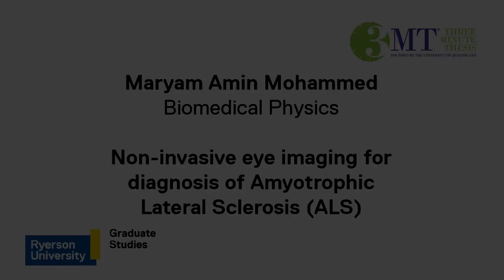Maryam Amin Mohammed 3MT Presentation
"Non-invasive eye imaging for diagnosis of Amyotrophic Lateral Sclerosis (ALS)"
Maryam Amin Mohammed, Biomedical Physics MSc

Related info:
3-Minute Thesis (3MT):